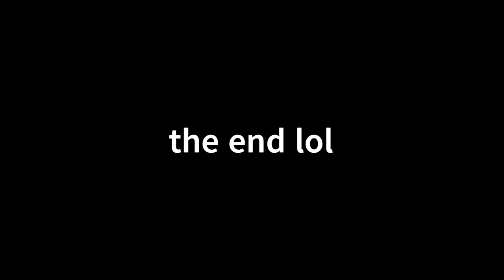sum homwok stuff